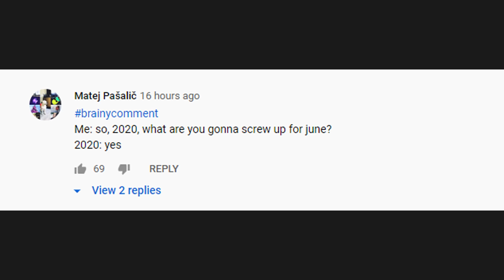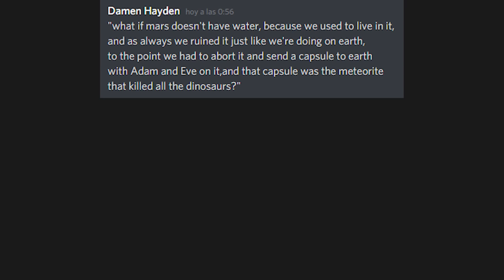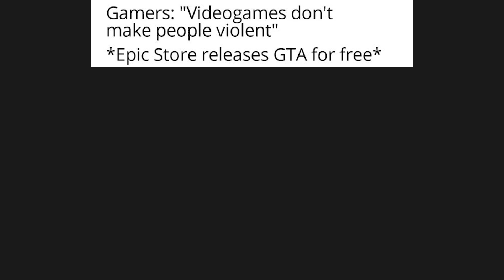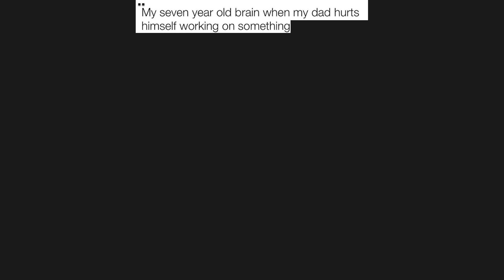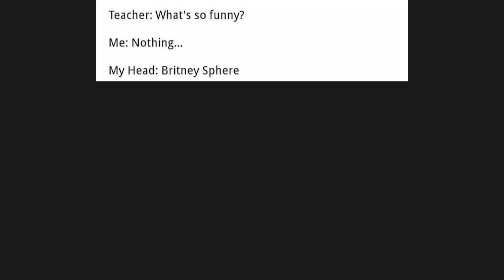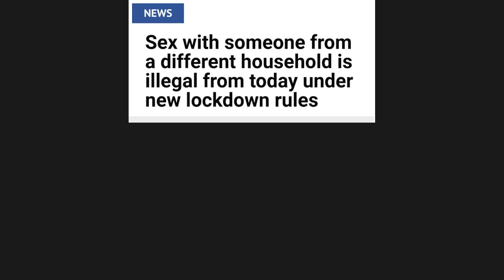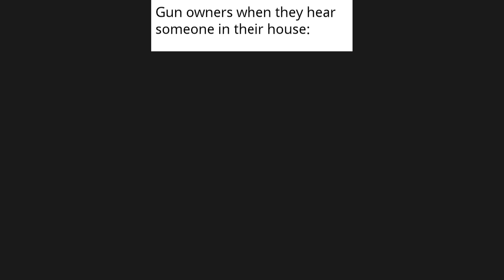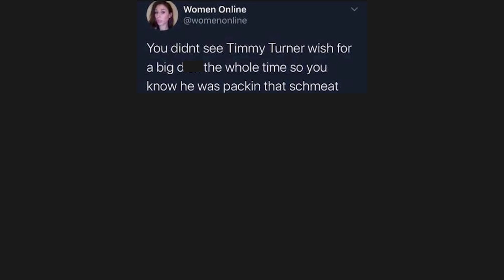UNUSUAL MEMES V385